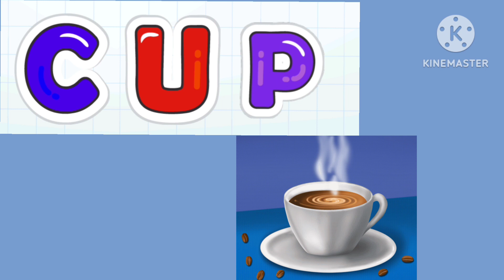3 letter words 😊 Learn while playing with Kids Zones 😊School at Home 🏡 LKG UKG class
3 letter words 😊 Learn while playing with Kids Zones 😊School at Home 🏡 LKG UKG class